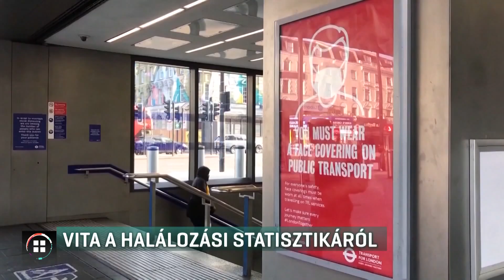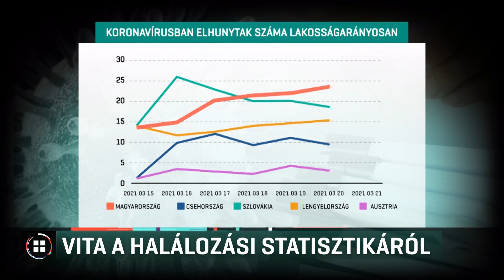Magyarországon a legrosszabb a halálozási statisztika 21-03-22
Negyedik napja Magyarországon jelentik lakosságarányosan a legtöbb koronavírusban elhunytat a világon egy nemzetközi oldal, az Our World in Data alapján. Ezzel már az elmúlt hét nap átlagában is Magyarországon a legrosszabb a halálozási statisztika. Az ellenzéki pártok ezzel is szembesítették ma a kormányt a Parlamentben. A kormány szerint az ellenzék válogat a statisztikák között, és azt hangsúlyozták, hogy az Unióban Magyarország vezeti az átoltottsági listát, és mindenki ellátáshoz jut, aki megbetegszik.